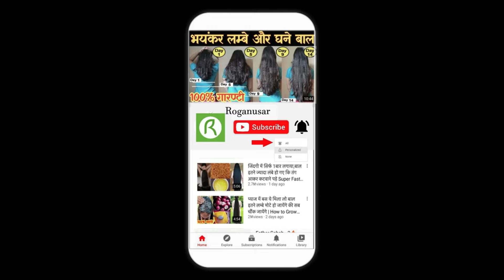चैलेंज करता हूँ 3 दिन में भयंकर लंबे घने बाल हो जाएँगे संभाल नहीं पाओगे विश्वास ना हो तो खुद देख लो